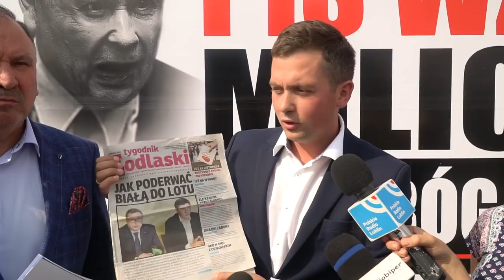Żmijan i Sosnowski krytykują PiS za zmarnowanie ostatnich 4 lat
Poseł PO Stanisław Żmijan i bialski radny PO Wojtek Sosnowski podczas zorganizowanej we wtorek 3 września 2018 konferencji prasowej skrytykowali ostatnie lata rządów w Białej Podlaskiej PiS-u, określając ten czas jako czas zmarnowany.
Pod lupę wzięli sprawy rolnictwa / ASF / i suszę, infrastrukturę drogową, strefę ekonomiczną. Odnieśli się także do ostatniej decyzji prezydenta Dariusz Stefaniuka - dymisji z zajmowanego stanowiska zastępcy prezydenta miasta Michała Litwiniuka.
Zapraszamy na video z konferencji.